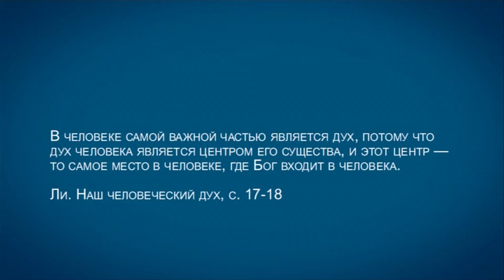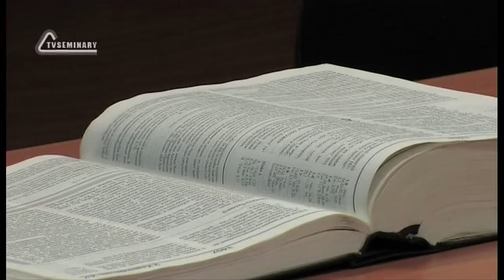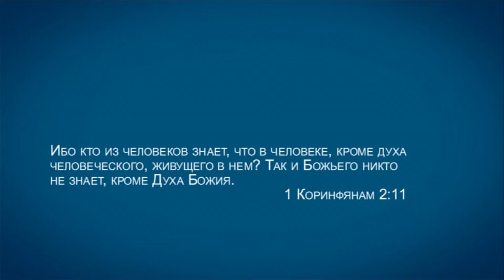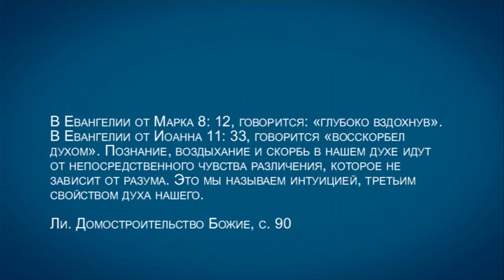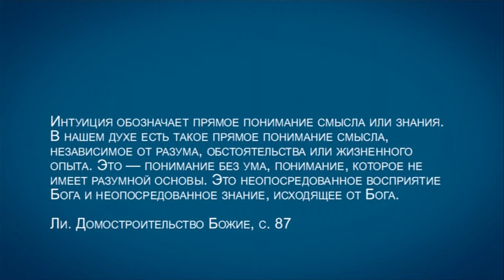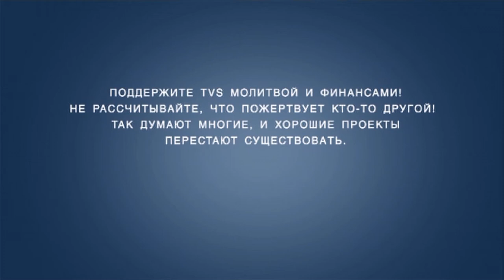TVS A201 Rus 92. Поместная Церковь Уитнесса Ли: богословие поместной церкви. Дух. Интуиция.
И Уитнесс Ли, и его учитель Вочман Ни считали дух ключевой составляющей человеческого существа, в которой обитает Бог. Какие библейские тексты используются для доказательства того, что именно дух, а не душа является обиталищем Бога в человеке? Какое учение является наиболее экзотической и одновременно наиболее важной частью антропологии Уитнесса Ли и Поместной Церкви? В этом фрагменте лекции "Поместная Церковь Уитнесса Ли: богословие" преподаватель Дмитрий Розет рассматривает вопрос о важности "интуиции" для духовной жизни человека и его взаимоотношений с Творцом.